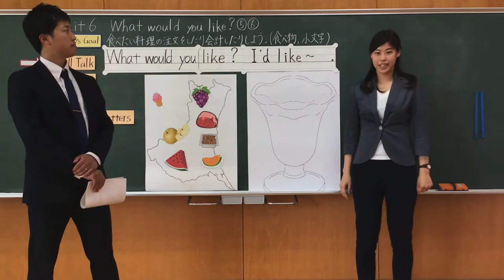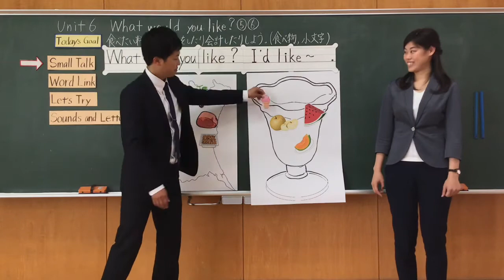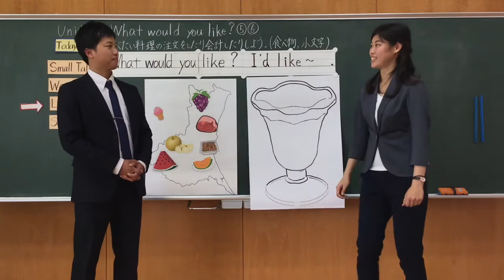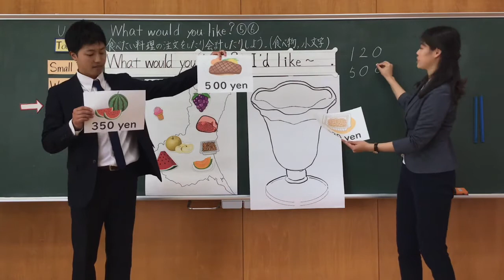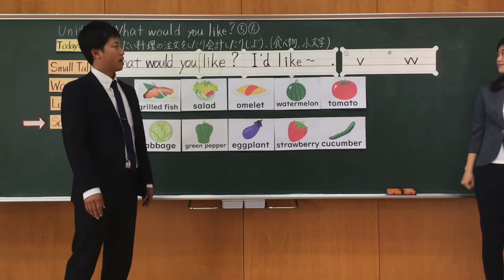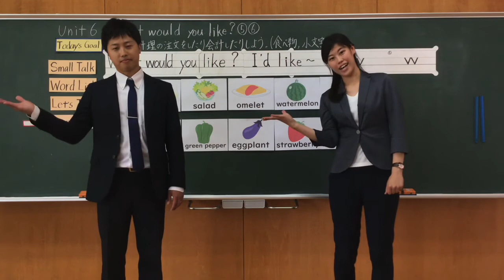小５外国語科（東京書籍）Unit6⑤⑥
Unit6 What would you like?の⑤⑥